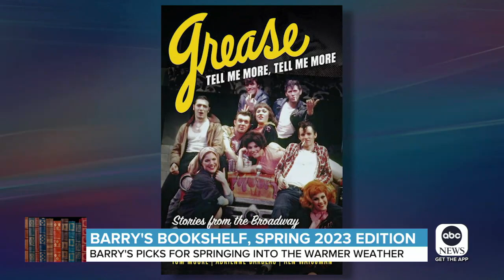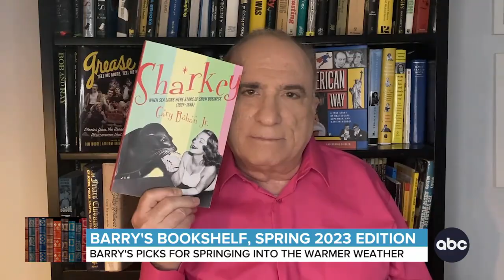‘Barry’s Bookshelf’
In our latest installment of the series, comedian and resident World News Now “Polka Guy,” Barry Mitchell, explores this spring’s best reads from the world of entertainment.